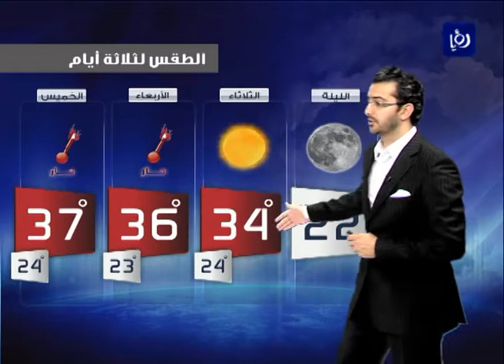النشرة الجوية الأردنية من رؤيا 2012_7_9 | Jordan Weather Forecast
النشرة الجوية التي يقدمها الزملاء محمد الشاكر , فؤاد الكرشة و أسل الربضي يومياً على فضائية رؤيا
تابعوها كل يوم على 7:25 مساءً (و) 8:55 مساءً